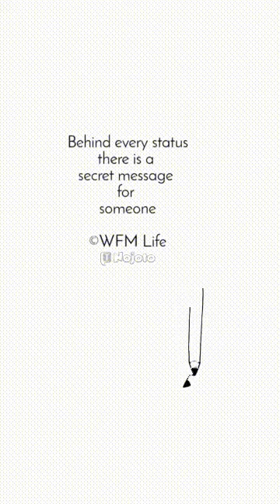daily life quotes | real life quotes